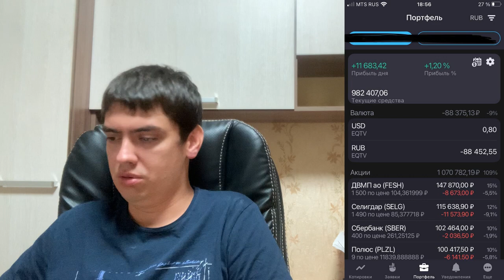Почему мой портфель обгоняет рынок.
Есть ли перспективы у акций Сбербанка и Софтлайн.
Что такое SPO?
Про инвестиции в драгоценные металлы, золото и серебро.